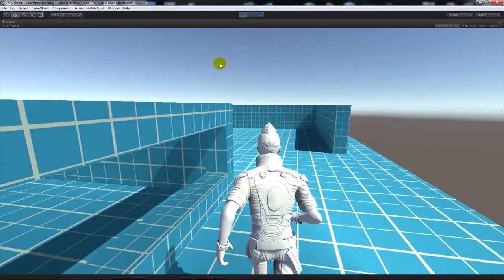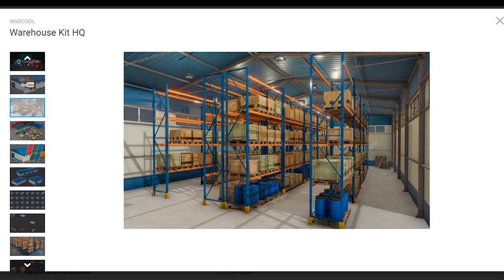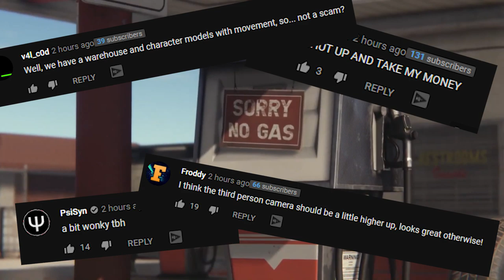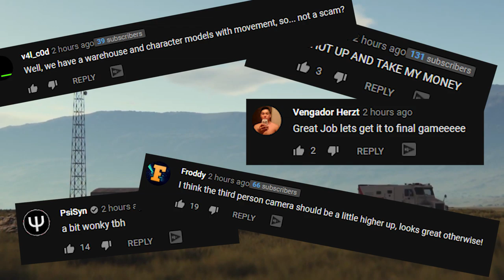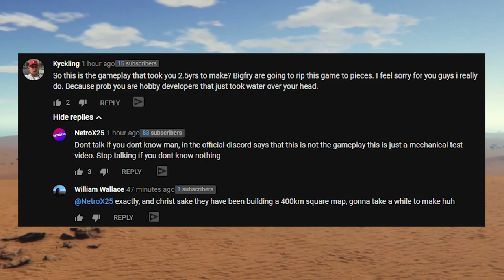RAW - Character Gameplay - THERE IS NOTHING HERE!?!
SOCIALS